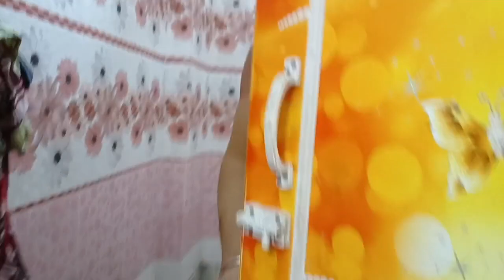এই কষ্ট আর সহ্য হচ্ছে না 😣😣।।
Hello friends I am Eshika and you are watching your favorite channel The Bong couple vlog. Here I share with you the daily activities of my life and the struggles of my lifestyle with my husband. The purpose of creating this channel is so that I can keep my husband a little better and put a smile on their face . Another purpose of opening this channel is that those who are trapped in a house like ours can at least see us and find a new way of life and understand how to be good in a few things and they can spend their lives in this way if they want .

[ ] ভিডিওটি দেখবার জন্য ধন্যবাদ 🙏🙏